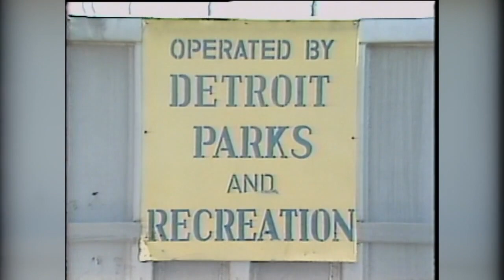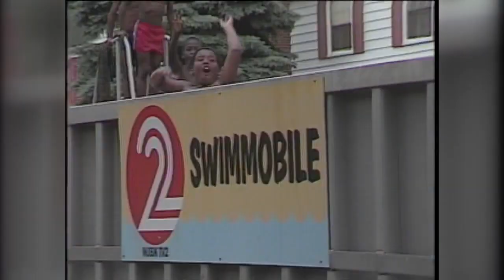Looking back at TV 2's Swim Mobile pools on wheels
In the 1970s, TV 2's pools on wheels, Swim Mobiles, would pull up to Detroit neighborhoods and give kids a place to swim.